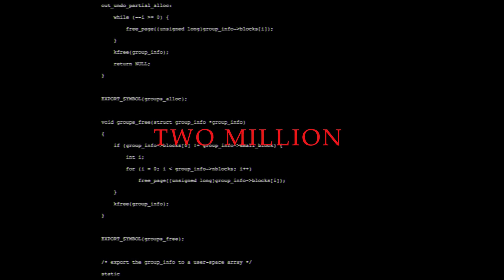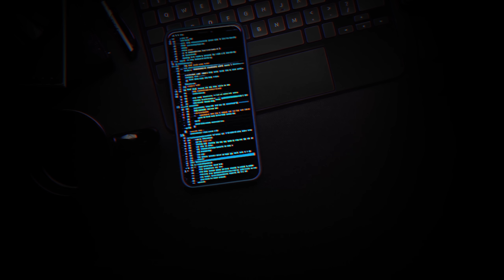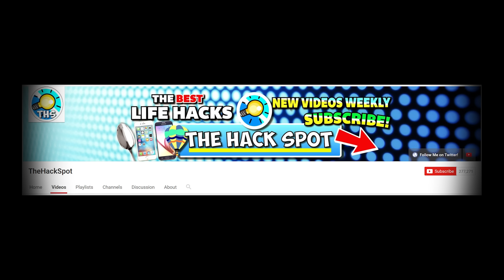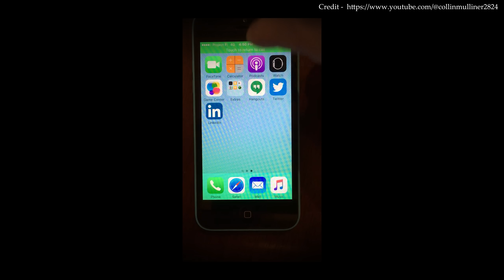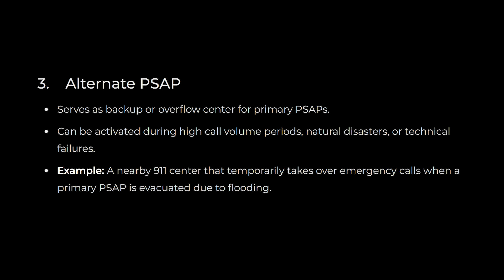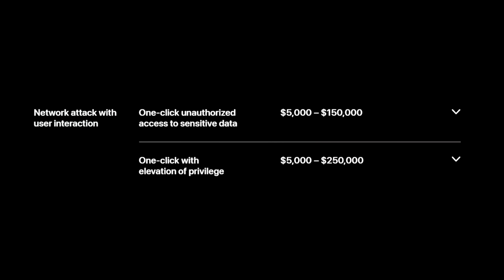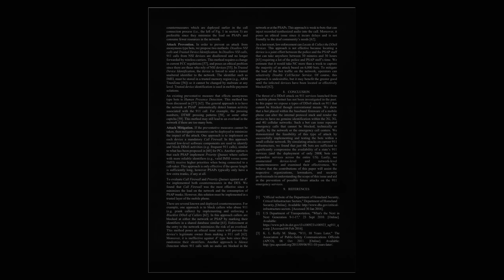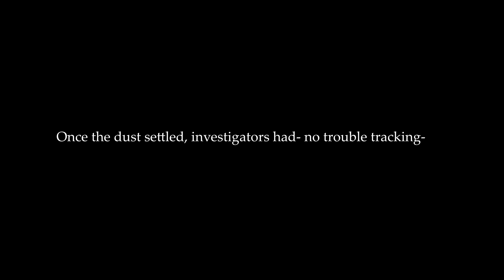How a YouTuber "Accidentally" Hacked 2,000 iPhones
Android is better

The digital age brings unprecedented power to individuals, but also significant digital risk and security risk. This video explores cybersecurity vulnerabilities, highlighting how easily data protection can be compromised. Learn about cyber security, hacking, and cyber threats explained.

Chapter:
00:00 - Intro
02:00 - Cyber Attacks
05:40 - Simulated Attack
06:21 - Execute
13:56 - oops

Music